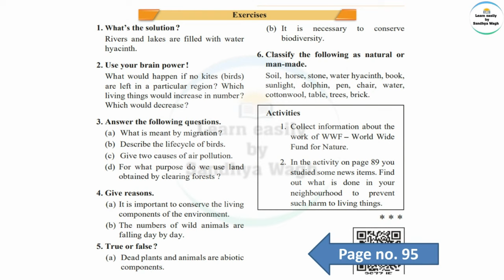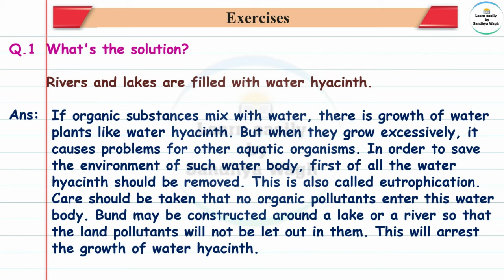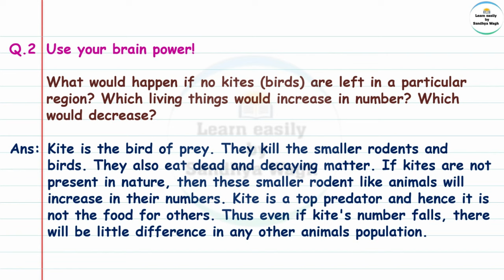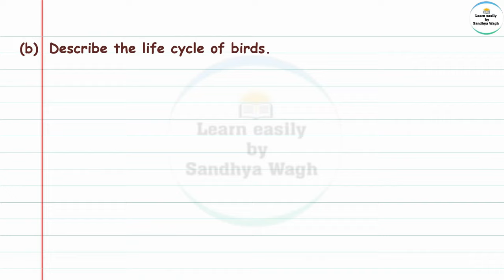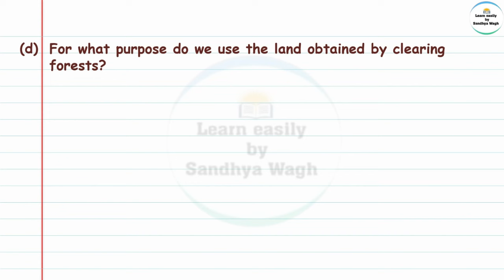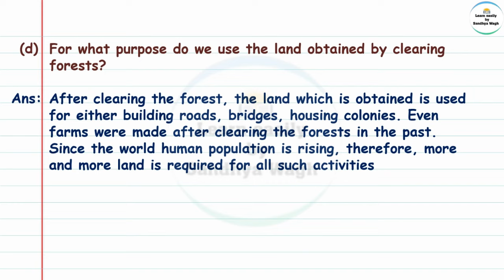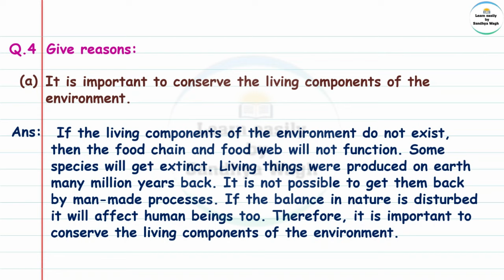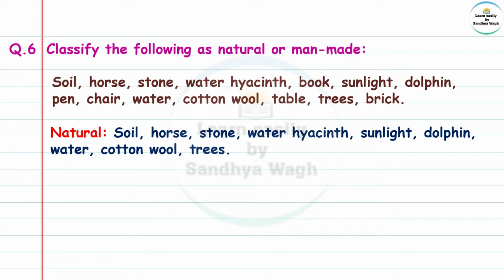18. The Environment and Us | Question Answers | 5th standard | Environmental Studies Part 1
​ @Learn Easily by Sandhya Wagh

Today's Topic: -
18. The Environment and Us | Question Answers | 5th standard | Environmental Studies Part 1